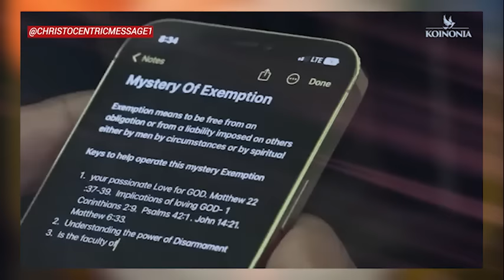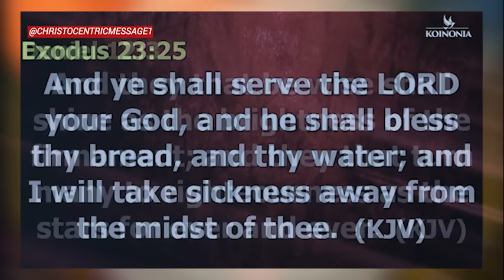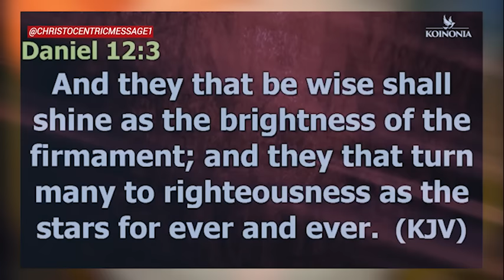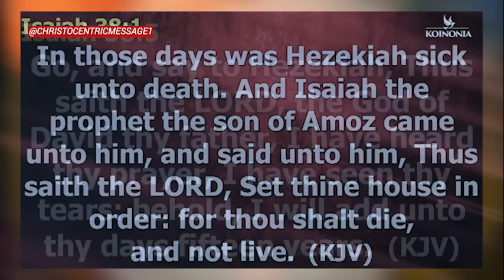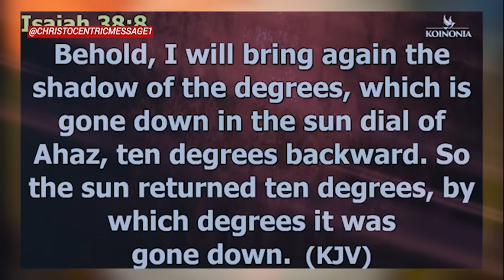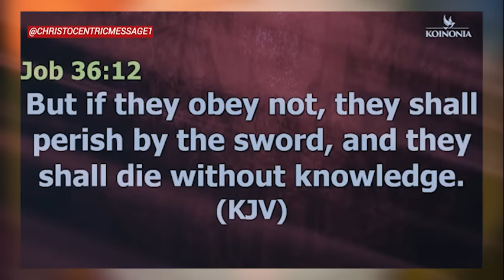The Wisdom Of Jesus] SECRCRETS TO UNLOCKING SPIRITUAL DISCERNMENT - APOSTLE JOSHUA SELMAN